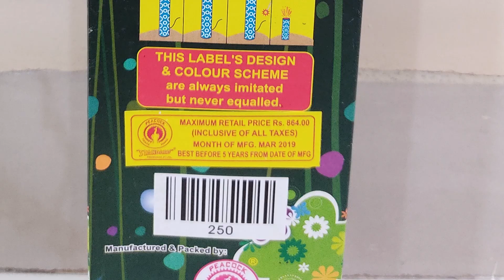Green Forest - Standard Fireworks l Please subscribe! l 3" l Diwali Crackers Testing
Hi Guys,
I brought you the function display of Green Forest, it's a 3" sky shot from Standard Fireworks.

1 Piece in a box

crackers
crackers video
sky shot
patake
patakhe
crackers sound
fireworks
firecrackers
diwali
firecracker
fataka
diwali crackers
sky shot crackers
cracker
firecrackers video
pataki sound
फटाके
sky shot testing
crackers shorts
fatakada
aatishbaji
crackers shots
patakha
sky shots
dipawali
patakhe patakhe
patakhe video
fire crackers bursting sound
crackers videos
diwali ke patakhe
diwali video
crackers crackers
firecracker video
firework
crackers testing
patake patake
patakhe ki video
pataka sound
patakhe videos
tapasulu videos
pataka video
diwali bomb
diwali pataka
pataka
patake song
pattasu sound
diwali shots
fatakada na video
sky crackers
vanitha fireworks
vanitha crackers
best sky shot in india
indian fireworks
fireworks india
standard fireworks sky shots
1$
100$
1000$
Ayyan Fireworks
Best
double ball
double balls fireworks
shell
shells
skyshot
500
1000
2000
5000
10000
wala
lar
gm
cake
cakes
chakkar
spinner
rocket
fountain
pots
anar
multishot
multishots
diwali ke
diwali ka
artillery
canister
2 sounds
whistling
7 shots
7 sounds
diwali stash
diwali stash 2023
2023
sony
sonny
vanitha
murga chap
cock brand
15
th
August
independence day
diwali crackers
diwali fireworks
new crackers
diwali
celebration
festival
night
lakshmi
pujan
puja
sivakasi fireworks
diwali stash
cock brand skyshot
cheap crackers
big sky shot
sivakasi
murga chaap patakhe
new fireworks
skyshot
sivakasi crackers
sky shot
unique crackers
anil fireworks
diwali crackers testing
happy diwali
green diwali
crackers show time
green
green crackers stash
crackers video
new crackers testing
testing crackers
green fire crackers
fire crackers
cheapest crackers
diwali stash video
pattasu
fireworks testing
inf
testing
indian national fireworks
green cracker
swas
safal
csir
neeri
fireworks display
less pollution
cock brand big skyshot
deepavali
cst
pollution
mr indian hacker
crazy xyz
diwali crackers shopping
diwali special
biggest firecrackers
patake video
fireworks explosion
nye fireworks
Naya Naya Pyar
World War
Golden Octopusy
Blue Octopus
Red Octopus
Velvet
Polar Stars
Golden Web
Spider Web
Texas Rider
Star Fish
Silver Streak
Thunder Storm
Paradise Fish
Magic Crystal
Golden Rain
Duos
Big Duos
Bruce lee
Hercules
X men
Color Plus
Zulk War
7th sense
Cactus Rain
Mela
Euro
21st Century
Carnival
Power
Volcano
Hollywood Park
Art in the sky
Pyro gems
Mega shots
Sky Divers
Oscar
Marvelous
Bigg Boss
Hot Mirchi
Cool Colors
Neela Angeles
Golden Eye
Tomb Raider
Rock My World
God Father
Fanta
Street Fighters
Gold King
Rang de basanti
Transformers
magic springs
Spider Boom
Maza Maza
Mass Blaster
Dhoom Dhamaka
Star Wars
Super Speed
Xtreme Speed
Nayagara Falls
Fireworks cakes
Tom and Jerry
30 shots
60 shots
100 shots
120 shots
240 shots
500 shots
color koti
whistling wheel
whistling chakkar
multicolor
pots
fountain
anar
rockets
2 sound
whistling rocket
1000 wala
10000 wala
1000 lar
10000 lar
Golden sky
Sky king
Dragon
Pop up
Hotmail
Green Leaf
Red Leaf
Red Zone
Pink Out
i World
iworld
Dark
Purple Rain
youtuber shubham
general tech
vanitha fireworks
vinayaga fireworks
sony vinayaga fireworks
sony fireworks
sonny fireworks
elephant fireworks
supreme fireworks
Standard Fireworks
Ananda Fireworks
Pandyan Fireworks
Coronation Fireworks
Ravindra Fireworks
Mori Fireworks
Leo Fireworks
NSV Fireworks
Vadivel Fireworks
WeTwo Fireworks
We Two Fireworks
Mercury Fireworks
Blue Star Fireworks
Metro Fireworks
Tiger Fireworks
Sarvanavel Fireworks
crackers
sky shot
crackers video
patakhe patakhe patakhe
crackers testing
indian fireworks
best
sky shot
fireworks
in
india
testing
fountain crackers
musical mala
musical crackers
music pataka
from
crazy
unique
cool
patake
Shubh Deepavali
holi smoke
smoke
smoke crackers
rainbow
rainbow colors
raibow fog
rainbow friends
experiment
experiments
videos
fail
accident
60 shots crackers